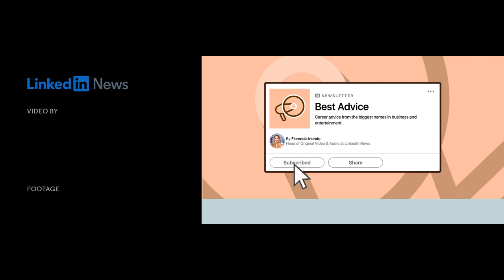The Best Career Advice from Guillermo del Toro & MJ Rodriguez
Guillermo del Toro & MJ Rodriguez discuss their career trajectory and share their best advice.

The series is hosted by Florencia Iriondo and produced by Stephen Valdivia Duarte for LinkedIn News.